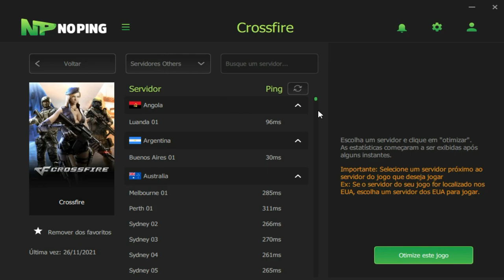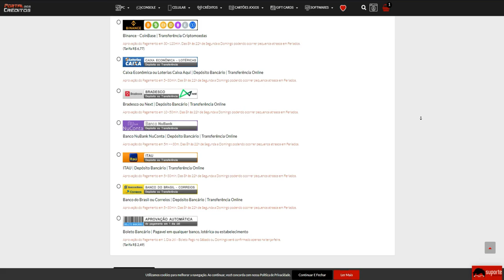Ranked PAL a PAL laele na MEXICO🥴| CrossFire